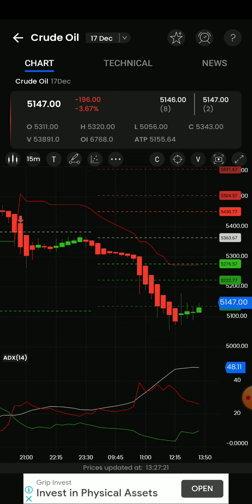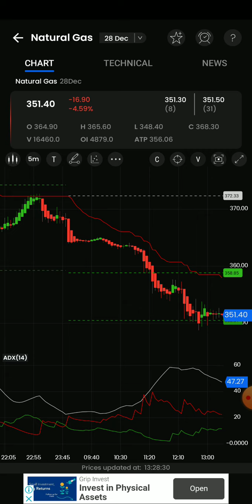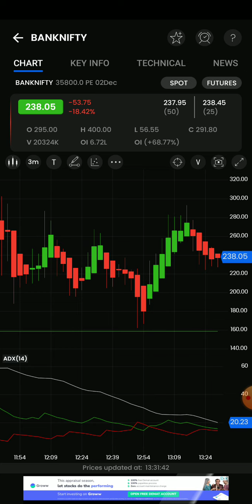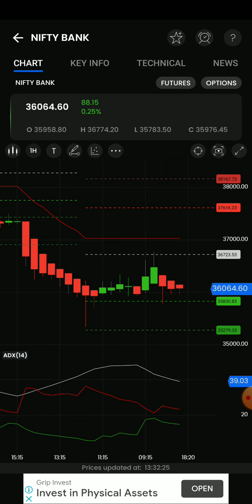2PM Stratergy/Crudeoil get 200points/Ng get 15points/Bank nifty get 500points live Analys in தமிழ்